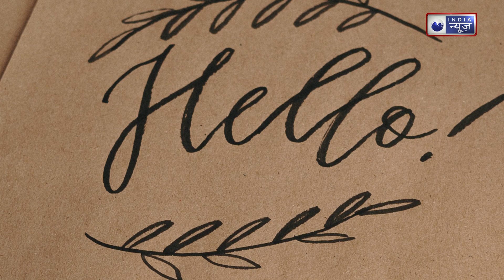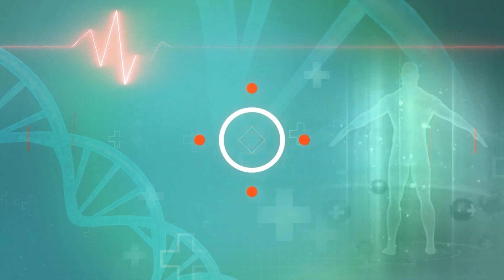Drinks For Diabetes: डायबिटीज में सबसे कारगर हैं ये 3 ड्रिंक्स, जरूर करें सेवन | Medically Speaking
डायबिटीज इन दिनों एक आम बीमारी बन चुकी है। भारत में कई लोग इससे प्रभावित है। यहां इस बीमारी के कुल मामले लगभग 62 मिलियन हैं। ऐसे में तेजी से बढ़ते डायबिटीज के मामलों के बीच इसे लेकर सावधानियां बरतनी भी बेहद जरूरी है। डायबिटीज में ब्लड शुगर लेवल का खास ख्याल रखना जरूरी है। आप इन ड्रिंक्स से इसे कंट्रोल कर सकते हैं।

Diabetes has become a common disease these days. Many people in India are affected by this. The total cases of this disease here are about 62 million. In such a situation, it is very important to take precautions amidst the rapidly increasing cases of diabetes. It is important to take special care of blood sugar level in diabetes. You can control it with these drinks.